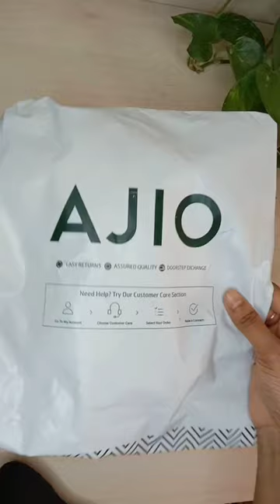BAGGIT Wallet unboxing | Best wallet short